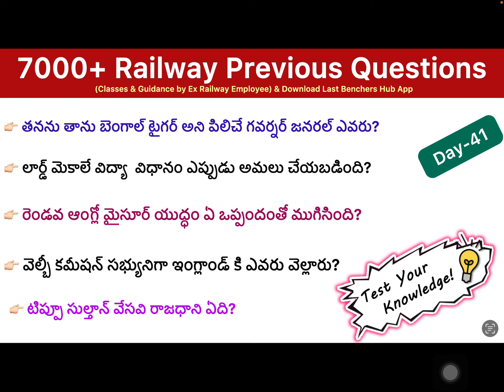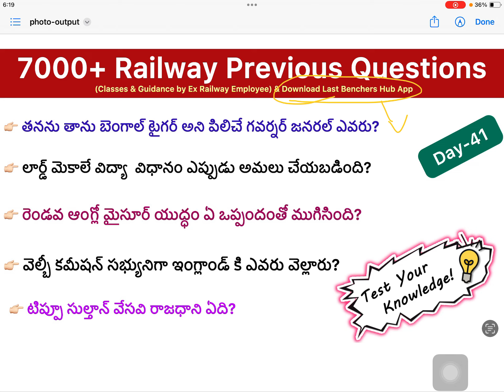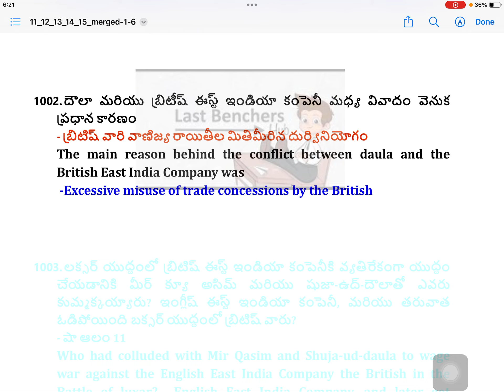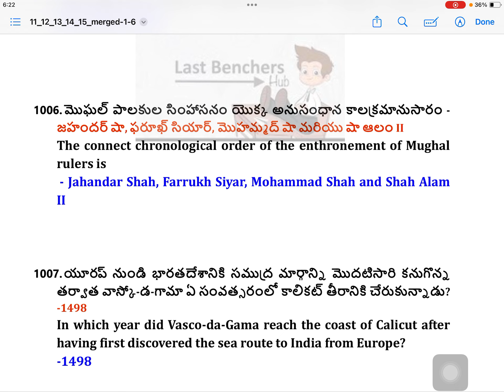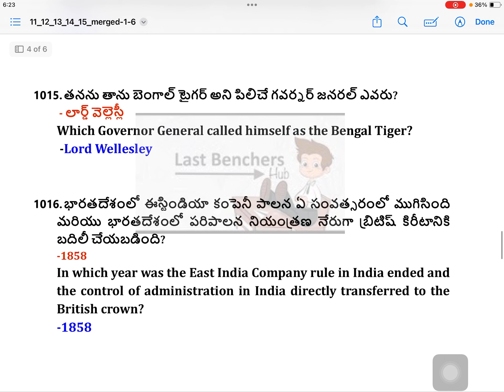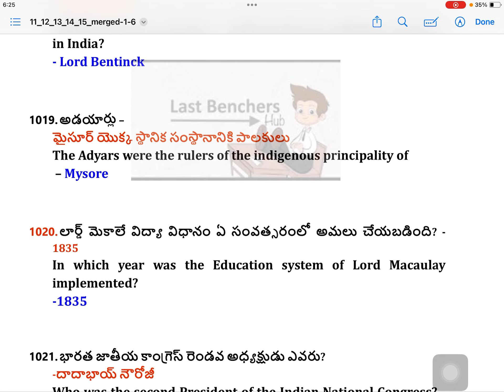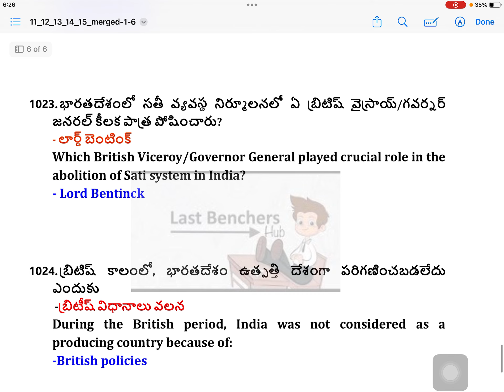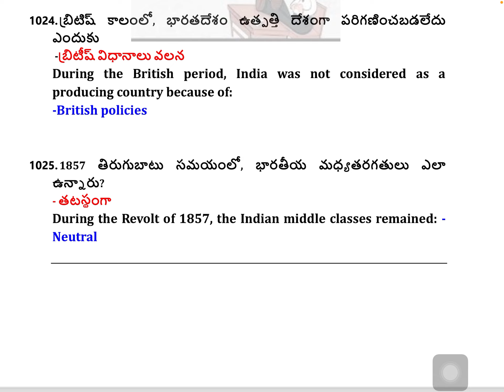Railway previous Papers/ Railway Previous Questions / important questions for railway exams/Day 41